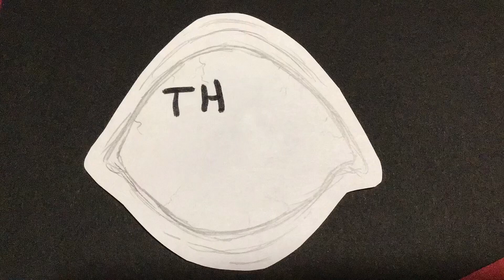Animal Cannibal | Animation meme | School Project | Stop Motion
Weeh, finally finished after 2 weeks of work (mostly procrastinating)

Stop motion project for school weee